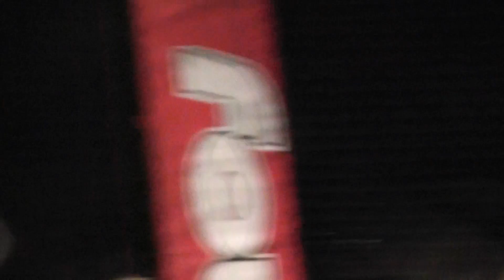mcl4 chris bereta vs steve eldridge 1